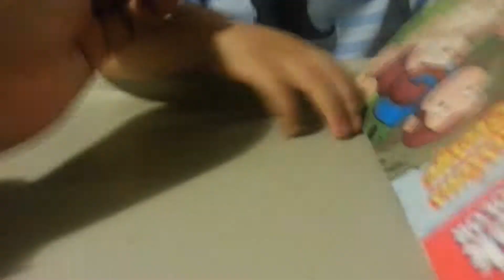GABRIEL LOVES COLORING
Gabriel is finally starting to learn how to color